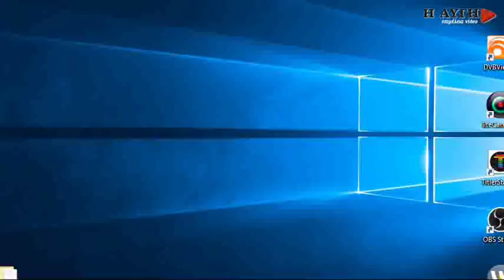Ψηφίζει ο Αλέξης Τσίπρας στην Κυψέλη